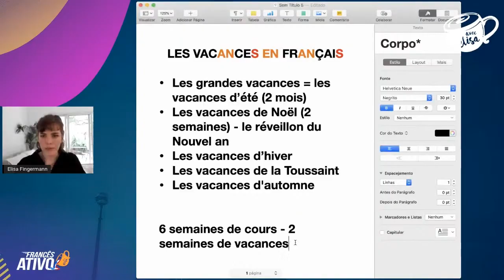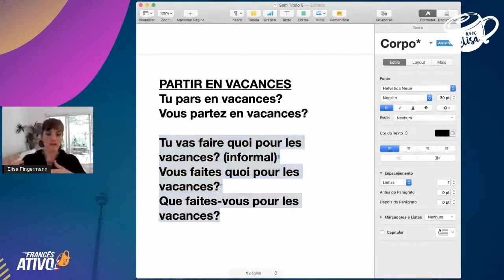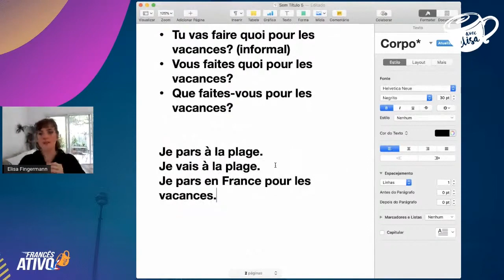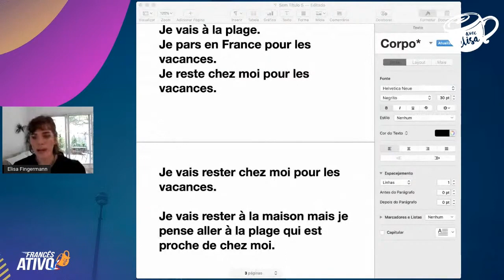Aprenda a falar em francês sobre as suas férias de forma natural e fluente